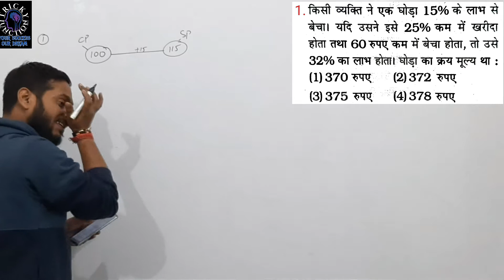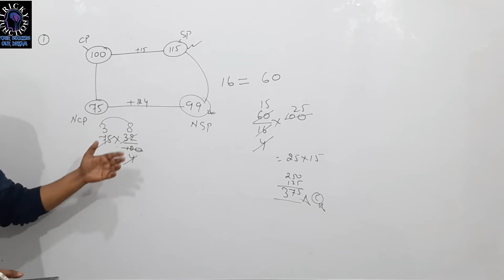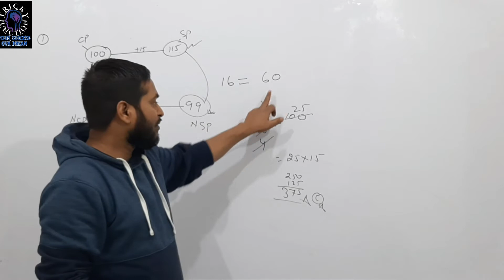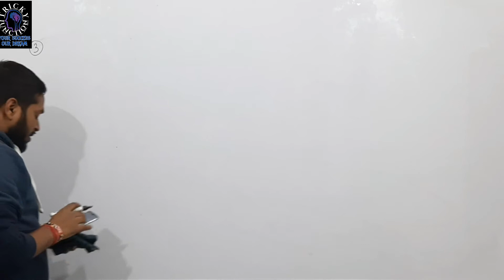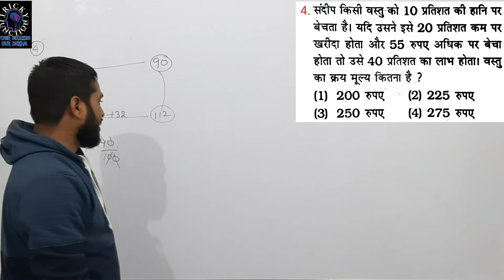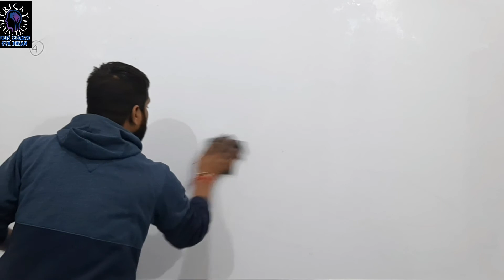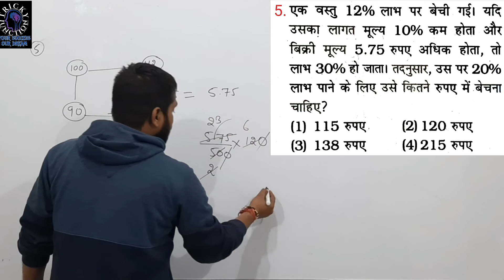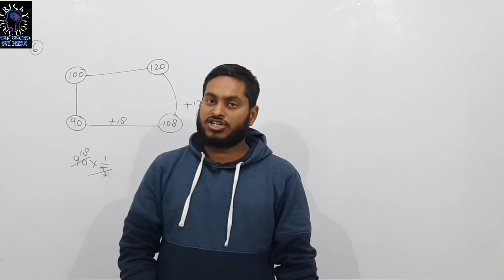Profit & loss |important questions for All competitive Exams|By Subodh Sir|TJ trick ke sath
Hello friends

Delhi police math chapter wise